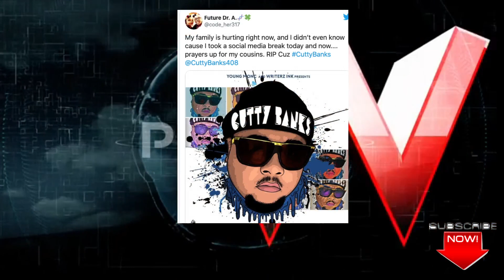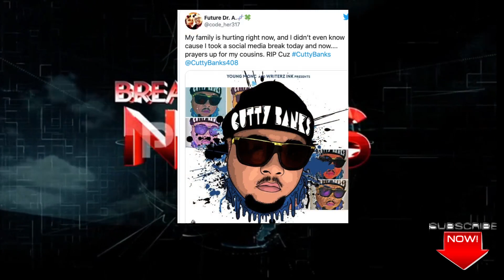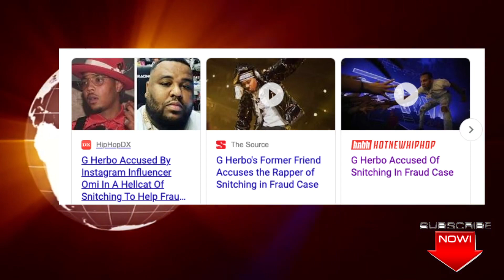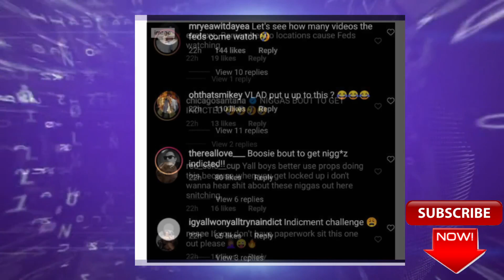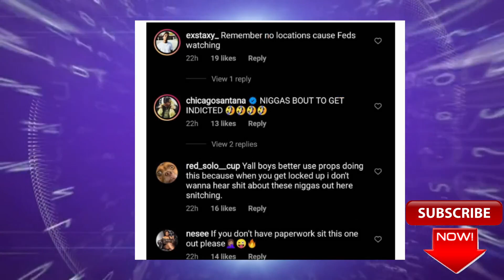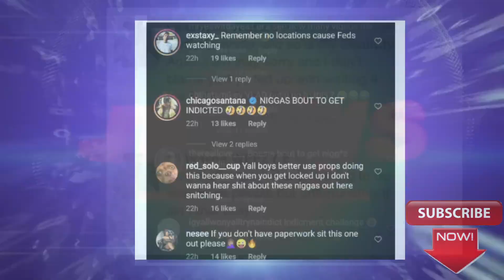Boosie Dangerous Challenge, G Herbo Fed Case Millions, Cutty Banks Passes, Peso Peso Feds Arrest Him